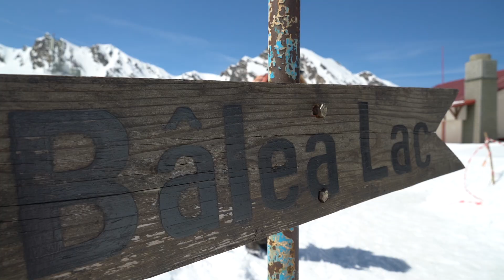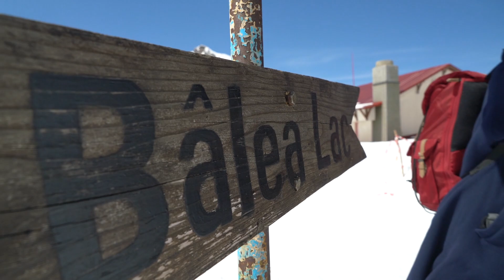Schloss Dracula und das EISHOTEL | #3 DAILY VLOG | RUMÄNIEN | Lilies Diary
Ich zeige euch in diesem Video das Schloss Dracula und das Eishotel in Rumänien. Zwei richtig coole Orte!

Ich bin Christine Neder, Reise-Bloggerin aus Leidenschaft. Auf meinem Blog Lilies Diary schreibe ich über meine Abenteuer und gebe meine Erfahrungen, Tipps und Lebensweisheiten weiter. Und alles, was dazwischen liegt: Der alltägliche Wahnsinn.

Auf meinem YouTube Kanal nehme ich Euch mit zu den schönsten Destinationen dieser Welt, lasse Euch in meinem Follow me Arounds an meinem Leben teilhaben und teile Tipps übers Bloggen, Minimalismus und manchmal auch vegane Rezepte.

Meine Bücher:

90 Nächte, 90 Betten*
40 Festivals in 40 Wochen*

Mein Equipment:

360 Grad Kamera*

Kamera: Christine Neder, Franziska Schmitt
Schnitt: Pia Winter